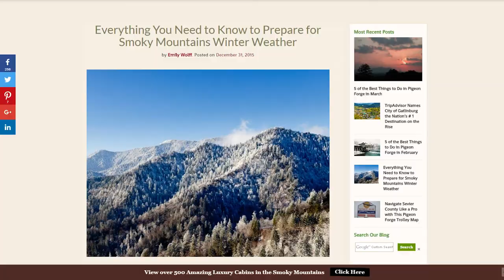visitmysmokies.com weather week of January 10, 2016-Colder weather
January takes a turn for the colder. Will there be snow (other than at Ober Gatlinburg)? Check your Smoky Mountain weather and fun report here with Smoky Mountain Meteorologist Paul Poteet.